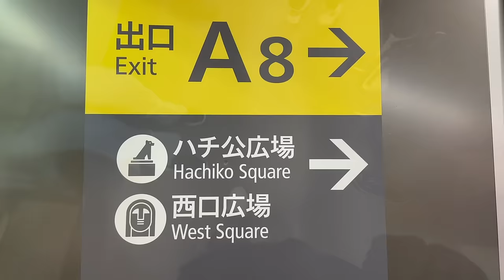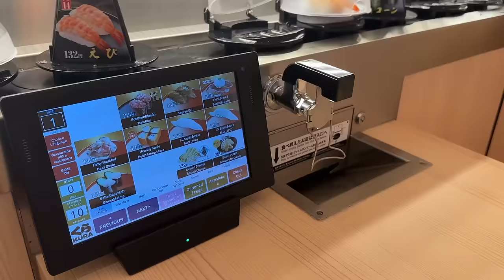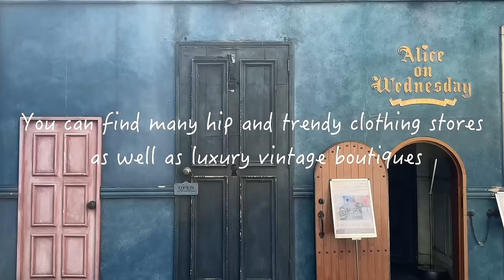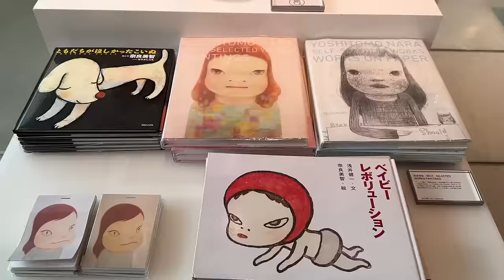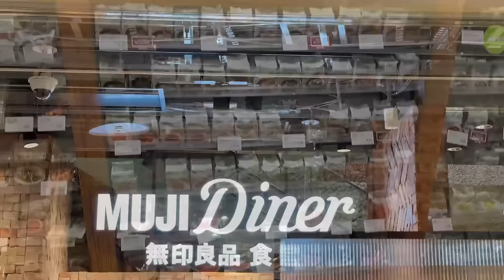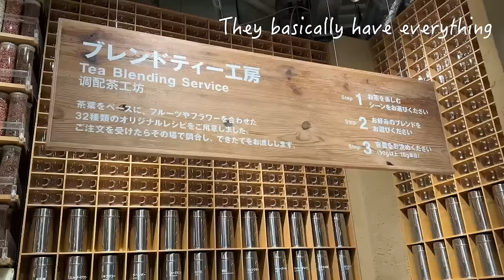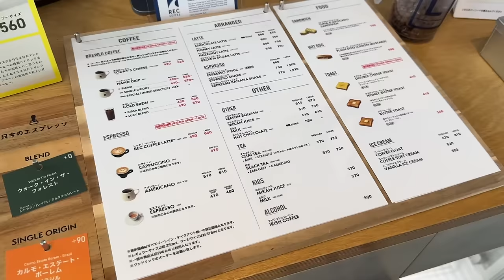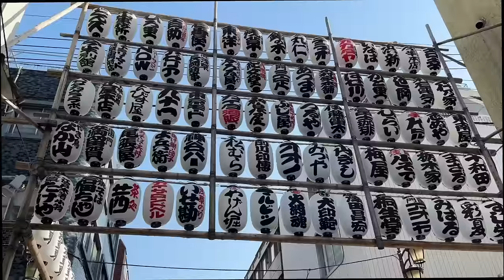Japan Vlog | Shopping in Tokyo, Street Food, Cafe Hopping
In today's travel vlog, I'll be sharing my adventures in Japan as I shop through the streets of Shibuya, Ginza, and Harajuku. I'll be cafe hopping around Tokyo and will also visit Asakusa, which is famous for the Sensoji Temple and lots and lots of delicious Japanese street food.